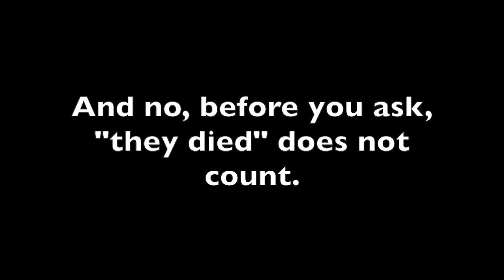Your favorite thing about your least faves?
there's good in everyone